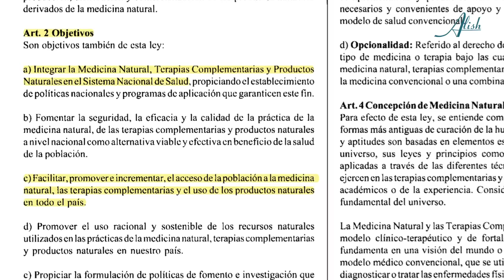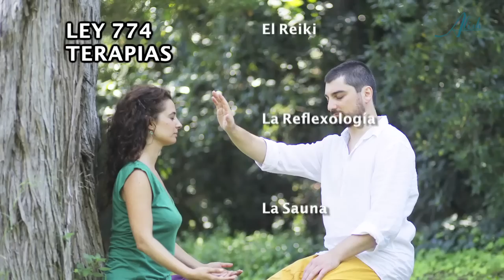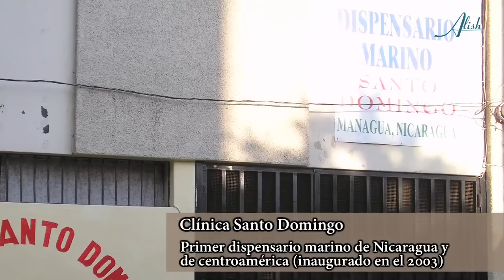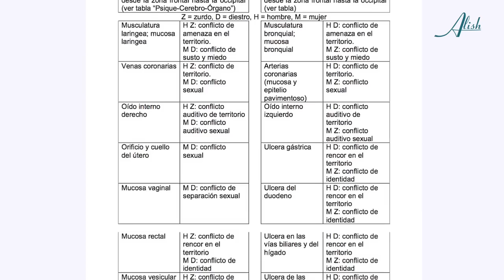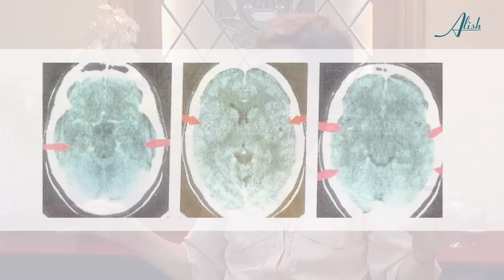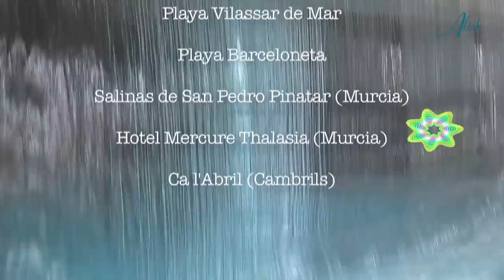LEY DE MEDICINA NATURAL EN NICARAGUA (English/Español subt)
La Dra. M. Teresa Ilari ha sido una de las impulsora de la nueva Ley de Medicina General en Nicaragua. Esta legislación es un ejemplo de reconocimiento a la dignidad humana, una lección a los gobiernos poderosos y ricos que se creen con la sabiduría suficiente para despreciar la riqueza de nuestra madre Tierra. Nicaragua ha dado un paso de gigante con la aprobación de esta Ley de medicina natural, terapias complementarias y productos naturales en Nicaragua. Paso que todos los países  que se consideren desarrollados y que estén al servicio de sus ciudadanos deberían dar.

Esta Ley integra la medicina natural con la medicina convencional, y concede el derecho a la población a decidir sobre el tipo de medicina o terapia bajo la cual quiere ser atendido, ya sea natural, complementaria, convencional, o una combinación de todas ellas. La Dra M. Teresa Ilari, catalana de origen, pero afincada en Managua, trata a sus pacientes en la sanidad pública nicaragüense (totalmente gratuita) con dos principales terapias: la Talasoterapia, o uso terapéutico del agua de mar, y la Nueva Medicina Germánica, basada en las cinco leyes biologicas del Doctor Hamer.